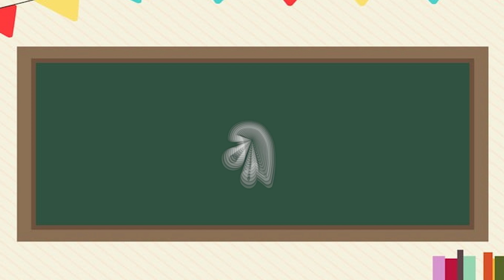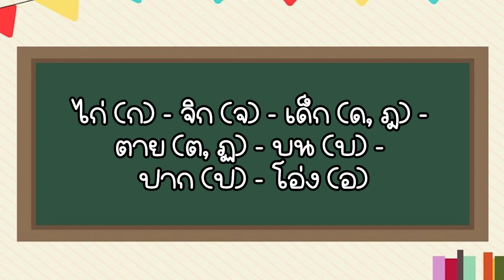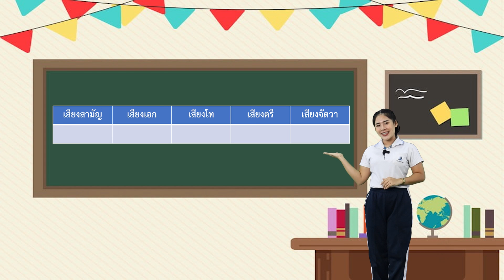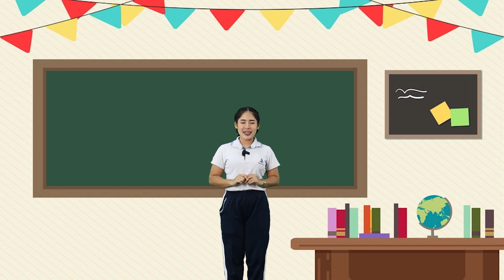เรื่องการผันวรรณยุกต์อักษรกลาง วิชาภาษาไทย